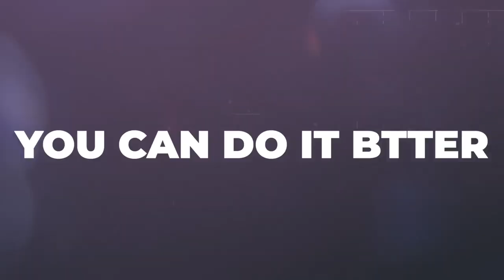I AM BACK | DJI Action 4 UNBOXING | Camera Accessories | Alpha Gourav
ALPHA GOURAV (INDIAN STUDENT)

Video Topic - DJI Camera Unboxing

LIVES IN PERTH, AUSTRALIA

Ask Me Anything On Instagram That You Want to

Tik Tok ( Just Started )
Please Tell Me In Comments Ki Aapko Video Kaisi Lagi